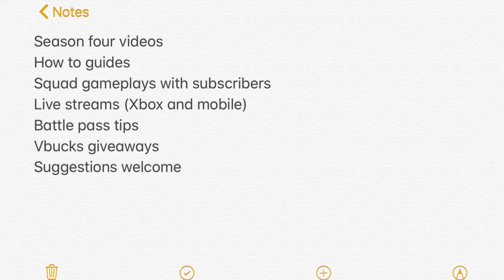Fortnite mobile Season four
Season four videos
How to guides
Live streams (Xbox and mobile)
Battle pass tips
Suggestions welcome